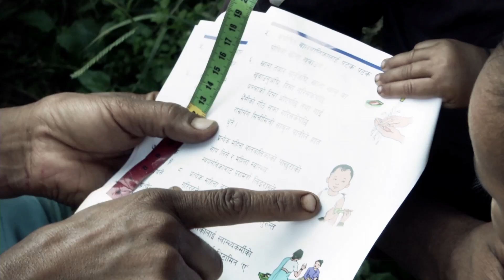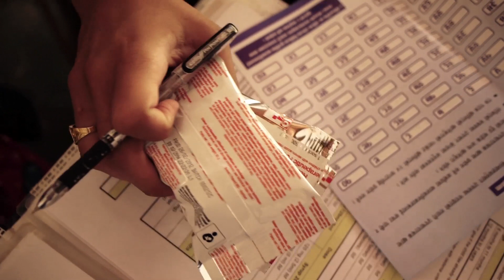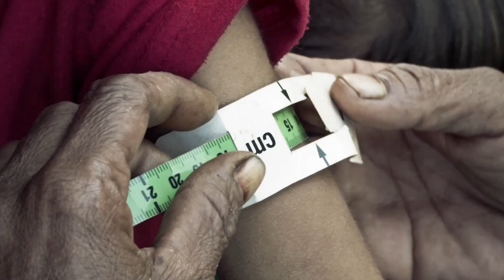Mettre fin à la malnutrition chronique au Népal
Un programme appuyé par l'UNICEF et l'Union européenne basé sur la gestion communautaire a pour objectif de mettre fin à la malnutrition chronique au Népal, une bonne fois pour toutes.